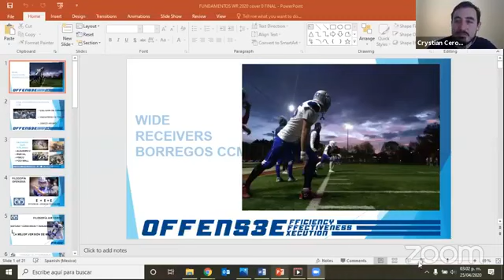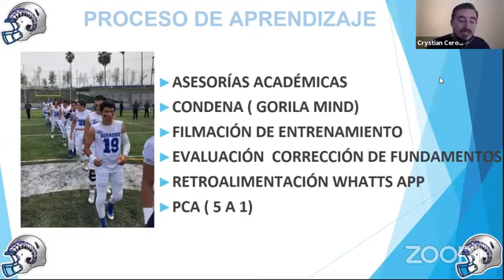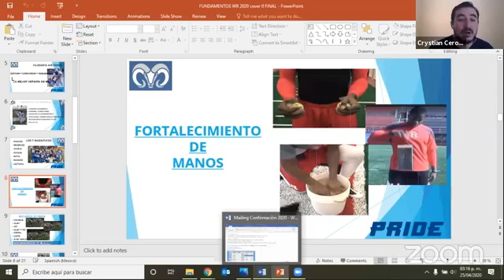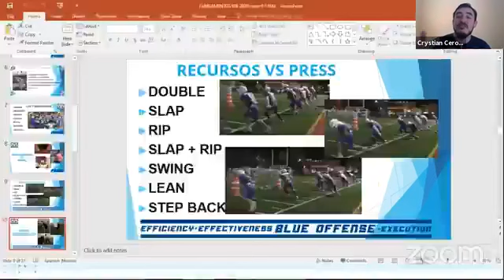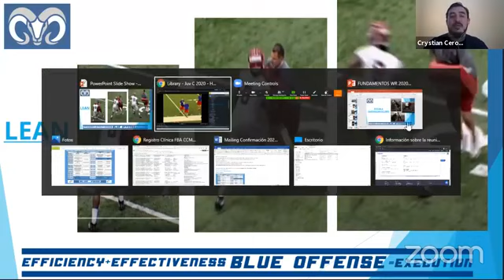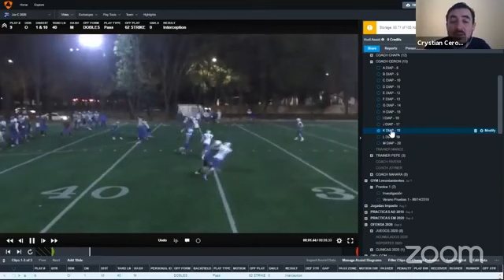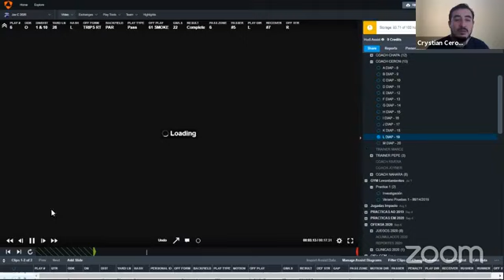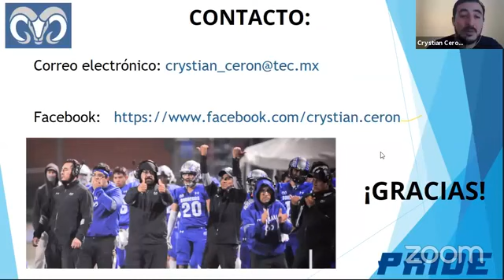Coach Crystian Ceron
🚨 Clínicas gratuitas impartidas por staff de 🐏 Borregos CCM 🚨